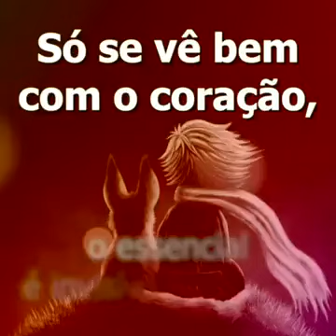AS FRASES MAIS LINDAS DE O PEQUENO PRINCIPE Video Whats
Curso de Decorações de Unhas.